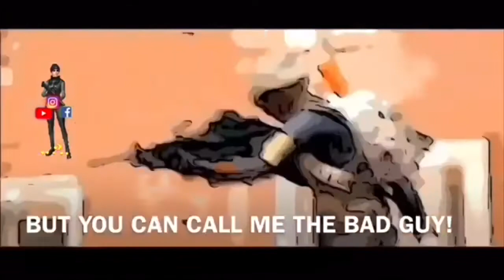PUBG Mobile/ toying with noobs/insane flick shot